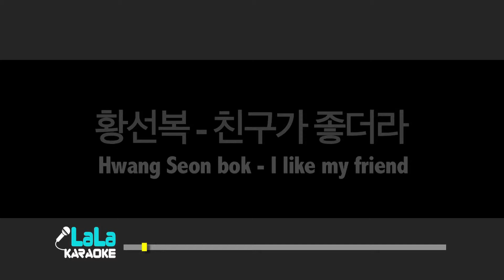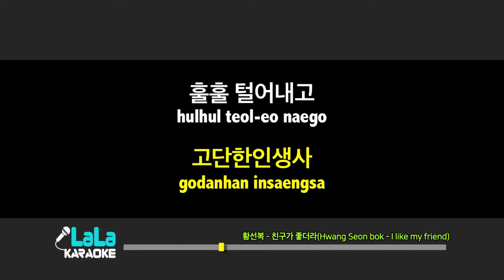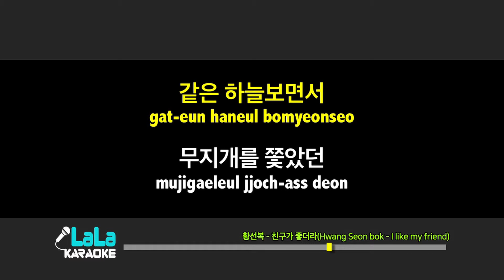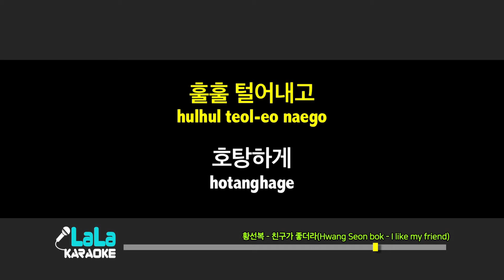황선복 - 친구가 좋더라(Hwang Seon bok - I like my friend) (반키,-1Key) / LaLa Karaoke 노래방 Kpop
황선복 - 친구가 좋더라(Hwang Seon bok - I like my friend) 노래방 (karaoke)

황선복 - 친구가 좋더라(Hwang Seon bok - I like my friend) Karaoke (Instrumental)